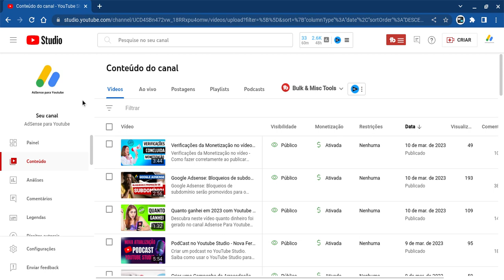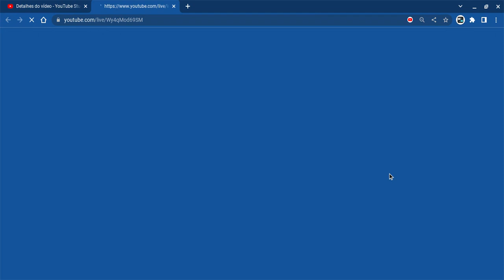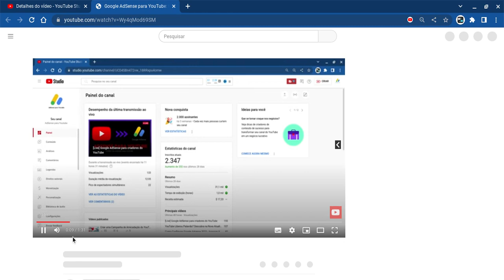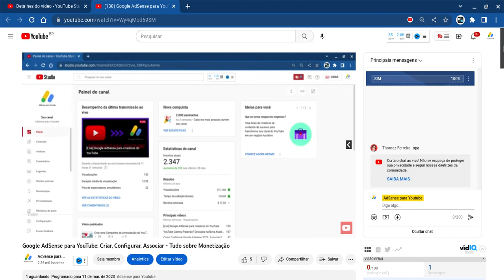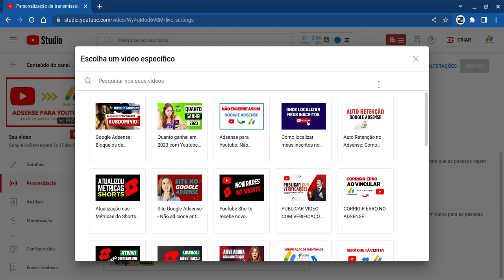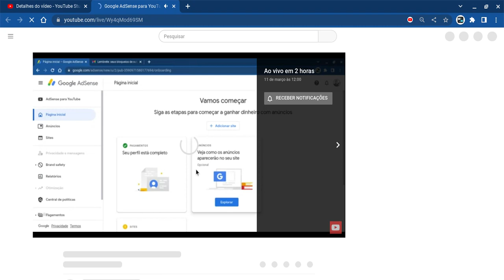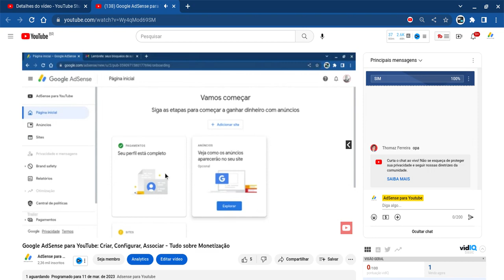Trailer em Live do Youtube | Adsense para youtube